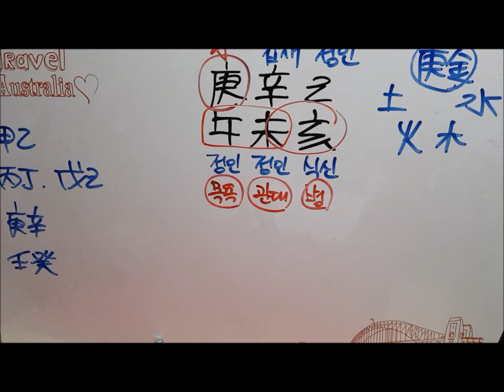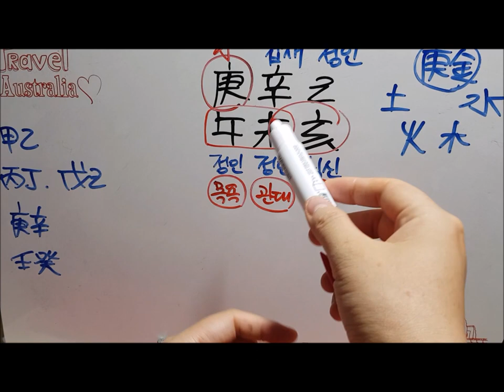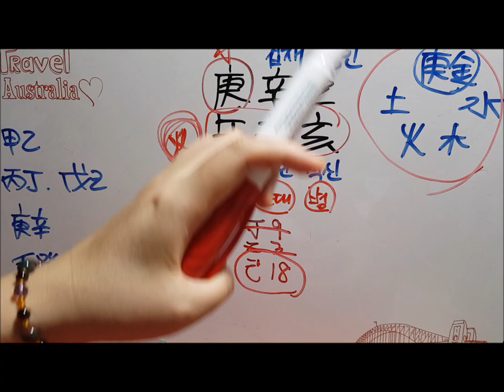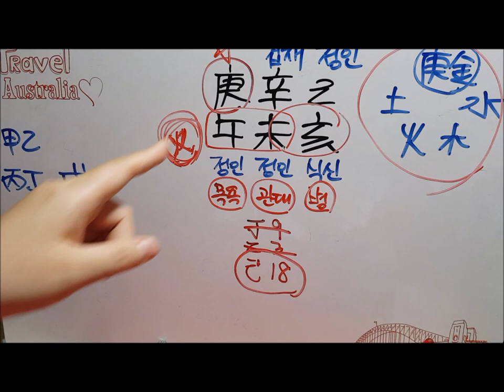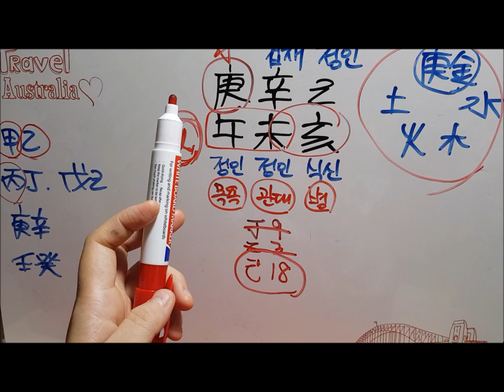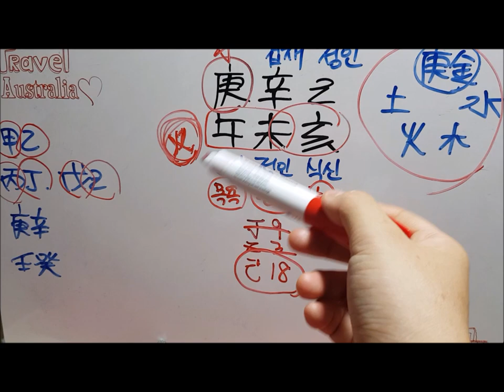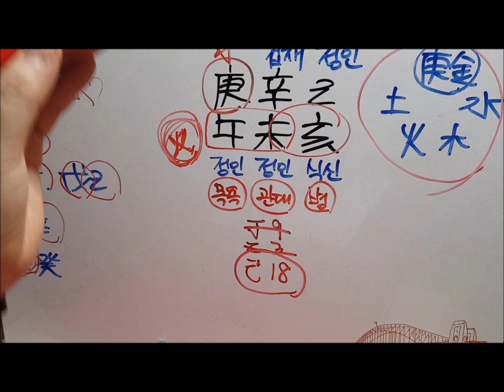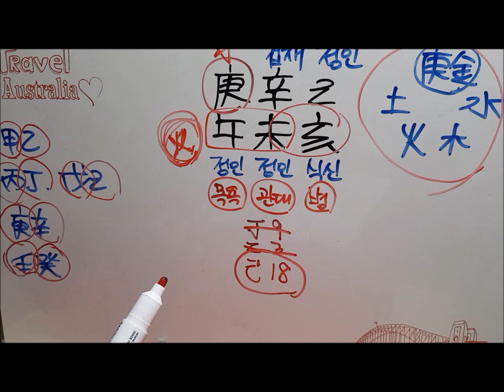[오늘의 운세]2019년 8월 1일 목요일 경오일(庚午日) 사주 도깨비불운명학연구소